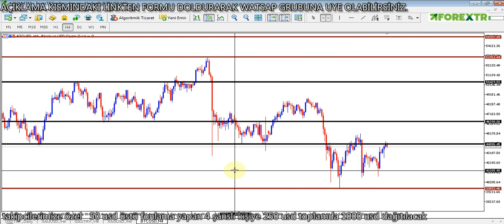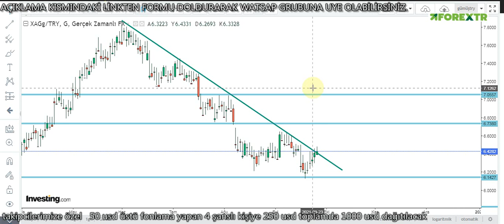GRAM ALTIN - USD/TRY - ONS - GÜMÜŞ/TRY - BTC/USD DETAYLI ANALİZ VE YORUMLAR 27.09.2021 PAZARTESİ -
Merhaba arkadaşlar 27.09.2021 PAZARTESİ Tarihli GRAM ALTIN, USD/TRY, DOLAR, ONS, BTC/USD ve GÜMÜŞ analizimi paylaşıyorum. Ayrıca Günlük ekonomi haberleri nide bulabilirsiniz.

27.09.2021 DOLAR ANALİZİ VE YORUMLARI
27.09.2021 GRAM ALTIN ANALİZİ VE YORUMLARI
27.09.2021 ONS ALTIN ANALİZİ VE YORUMLARI
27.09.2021 GÜMÜŞ ANALİZİ VE YORUMLARI
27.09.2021 BTC/USD ANALİZİ VE YORUMLARI